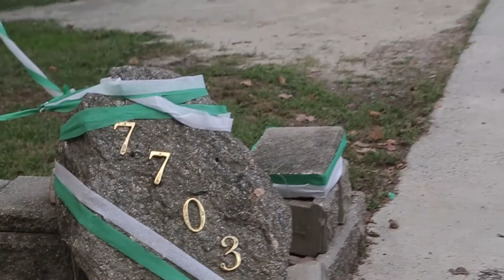the Pool Party 2015